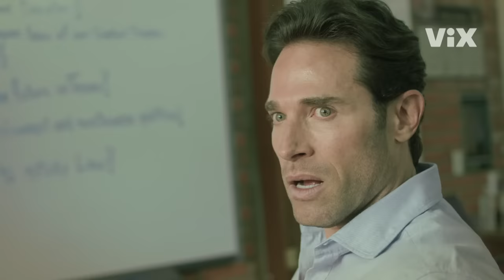Más Allá De Ti I Tráiler oficial I ViX Original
En un esfuerzo para encontrar un hogar estable para su hijo 🔎 , Amy se ha embarcado en un viaje desesperado para obtener la custodia 🔫.

No te pierdas el estreno de MásAlláDeTi el 26 de mayo solo en ViX.